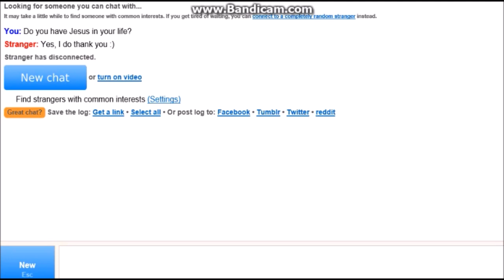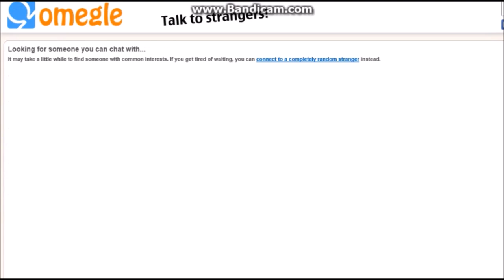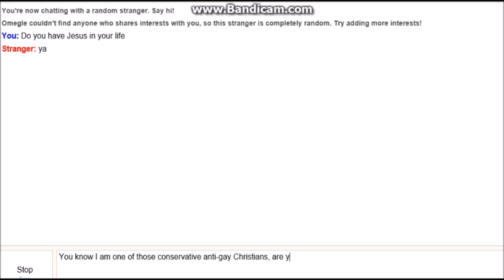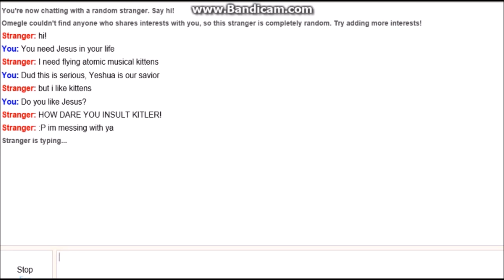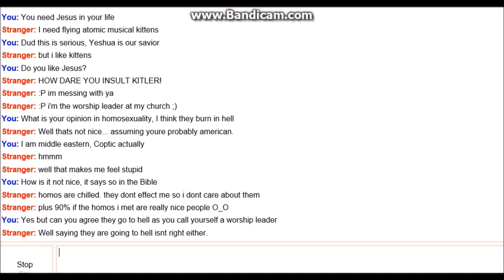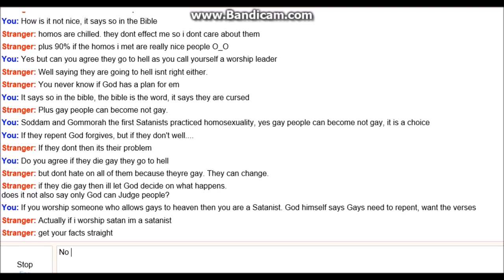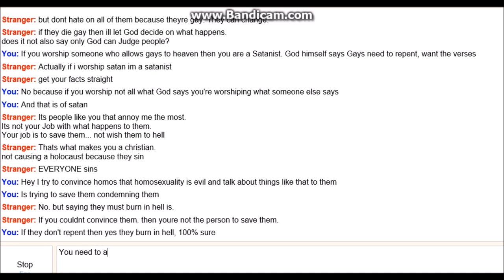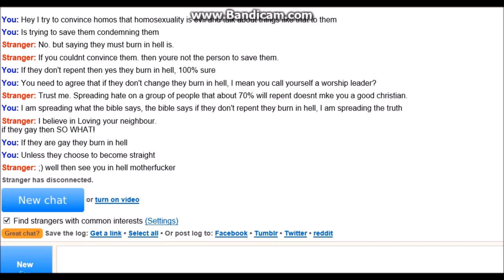False Worship Leader on Omegle Curses Me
Mathew 7:15 Beware of false Prophets who come to you in lambs' clothing, but from within they are plundering wolves.